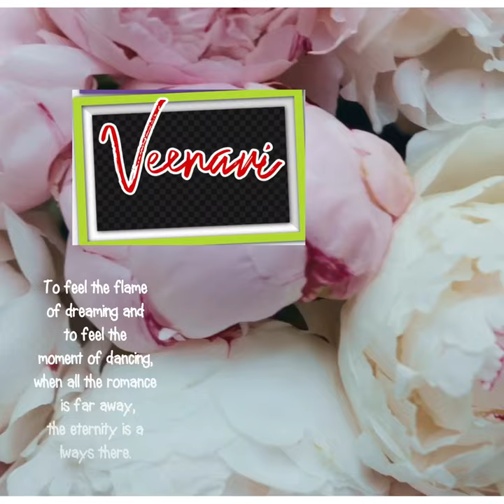ඌරු මස් වගේ හදන කැකිරි Hello Vegetarian ........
Hello Vegetarian it's not pork. It’s cucumis Melo. ඌරු මස් වගේ හදන කැකිරි